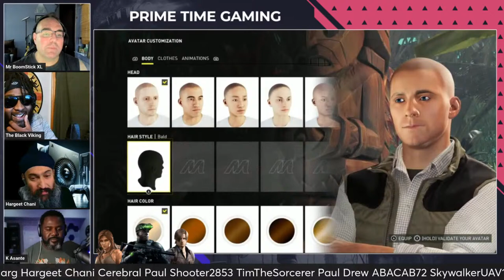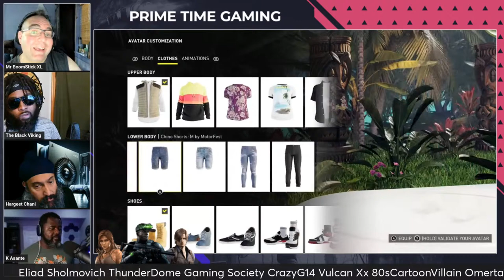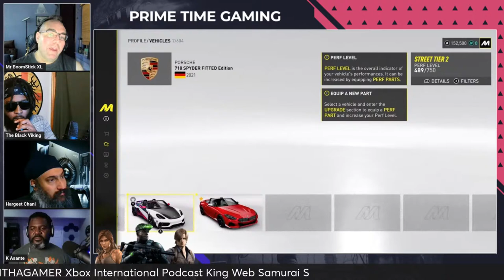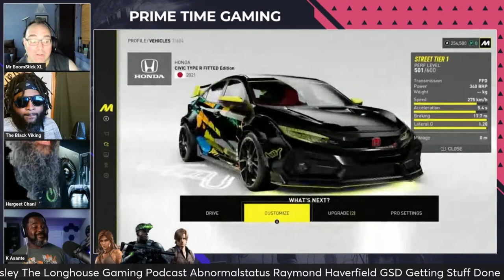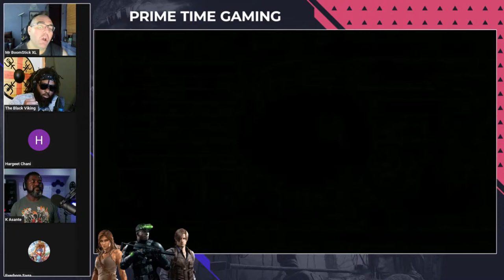Is SIE Making Another Mistake With The PS5 Pro, Will They Charge An Upgrade Fee For The Pro Version?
Hello & welcome to Double Barrel Gaming. My name is Mr. BoomStick XL, and I've been the producer of this channel for about 4 years, with plans for many more! This channel Is dedicated to celebrating and discussing gaming in The Best Way Possible. We will NEVER use clickbait or console war nonsense to drive views, or subs. I'm honored to produce (5) weekly shows and have become a Full Time steamer! The topics are well-researched for accuracy & explained in full detail during every LIVE show. Each week I invite a panel that represents the best of the gaming community and introduce you to new voices on the scene. Double Barrel Gaming is a place for gamers to get the latest news and information in a positive community environment. Thank you for taking the time to check out the channel. I hope to see you soon!

Twitter Post/Articles Mentioned In Today's Video:

Time Stamps:
00:00:00 Community Guest Intros
00:05:00 Is SIE Making Another Mistake With The PS5 Pro, Will The Playstation Community Support A More Expensive Playstation Console?
00:35:00 Sony Charged A $10 Upgrade Fee For PS4 Games To Make Use Of The PS5 Hardware, The BIG Question, Will They Charge Even More For A PS5 Pro Upgrade Of Uncharted, Horizon or God Of War?
00:56:00 Will Playstation 5 Console Owners Feel Like The Console Will Be "Devalued" By SIE Going Day And Date With Game Releases On PC?
01:55:00 Outros and Special Message to the Community

Are You A New or Veteran Content Creator on TikTok, Instagram or YouTube? If you are looking for out of this world original designs to make you stand out? You need to talk to Shaun Labrie, his work is honestly some of the BEST I've ever used and I highly recommend using his services!

His Pricing Is Fair and Unmatched In This Industry & is BoomStick Approved! Click The Above Links To Contract His Service, Tell Him BOOM Sent You!

License Information for the song being used in the Valari Pillow Company Commercial:

LICENSEE NAME: Angela Gillespie
CONTRIBUTOR USERNAME: DimmySad
USAGE TYPE: Commercial

P.R.O: BMI
COMPOSER: Sadovoi Dmitriy
PUBLISHER: DimmySad
ARRANGER: Sadovoi Dmitriy
YOUTUBE CONTENT ID: Identifyy
ORIGINAL TRACK NAME:
ASSET DOWNLOAD CODE:
8ceabd2d4a194d437efe7805d31dce184690f5681b2f3ad802dd4eedfe9d96a5:76290041

Hit ME Up On:
Xbox LIVE: Mr BoomStick XL
PSN: MrBooMStickXL
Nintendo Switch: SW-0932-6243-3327